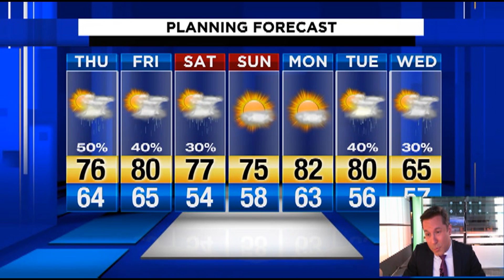Troy Bridges details rainy forecast